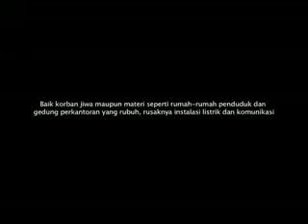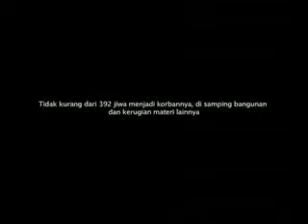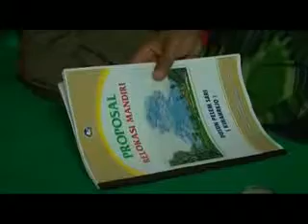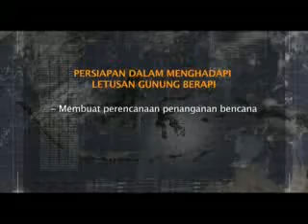Kekuatan Sang Merapi - Part 1 of 2